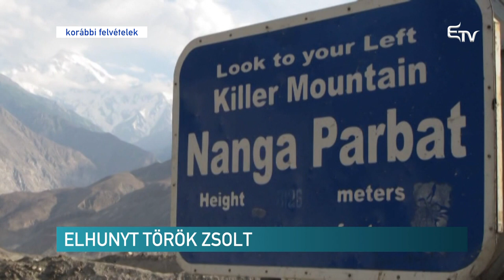Elhunyt Török Zsolt – Erdélyi Magyar Televízió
Holnap helyezik örök nyugalomra Török Zsolt aradi hegymászót, akit holtan találtak szombaton a Fogarasi-havasok egyik szakadékában. A 45 éves hegymászó öt nappal ezelőtt indult el a Fogarasi-havasokba, hogy megmássza a 2535 méter magas Negoj csúcsot. Török Zsolt az egyik legeredményesebb romániai hegymászó volt.